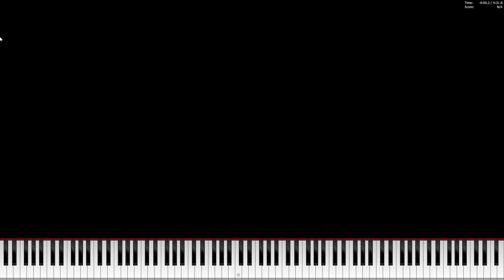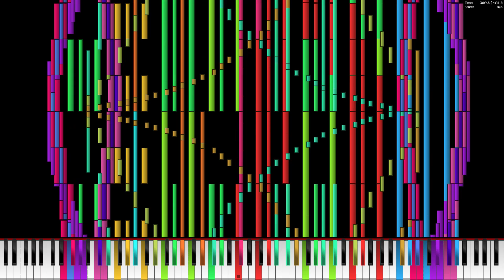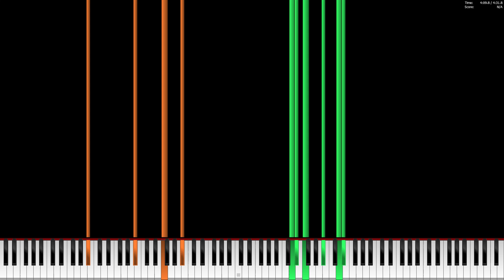[Black MIDI] Twice - Doughnut - 180K Notes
MIDI Made By Pons MIDIs
Do Some Request in the comments